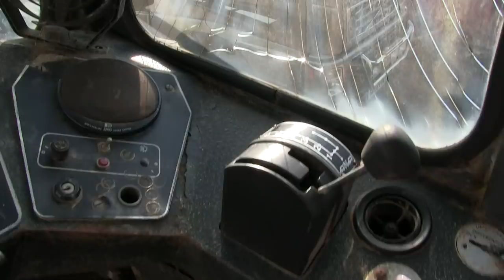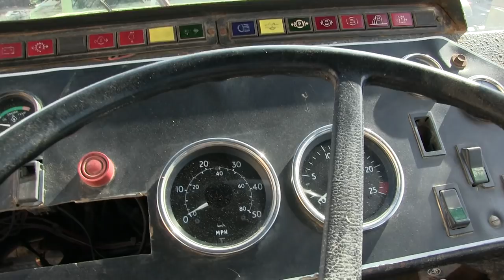Agora Virei Caçambeiro !!!